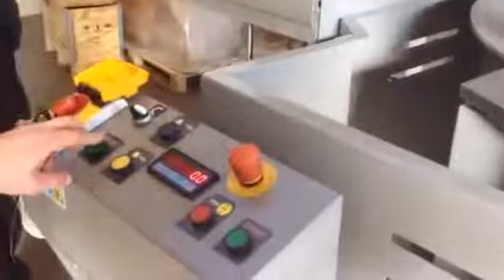TOP 800 UPSTROKE SAW